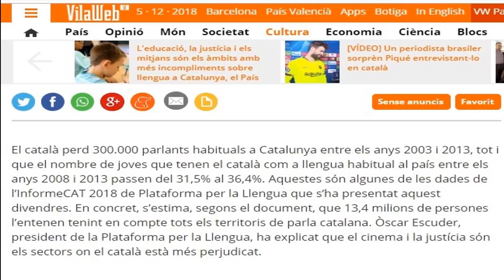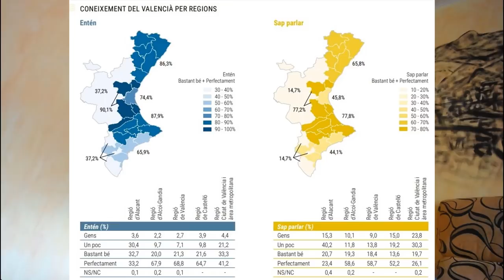¿EL CATALÀ DESAPAREIXERÀ? | preguntes existencials #4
¿El català acabarà desapareixent aquest segle XXI com tantes altres llengües en situació de diglòssia? ¿La llengua catalana té una bona perspectiva de futur o la té catastròfica? ¿Quants anys més romandrà viva si continua la tendència actual de substitució lingüística?
Totes aquestes preguntes i moltes més s'han intentat respondre en aquest vídeo per mostrar la veritable i delicada situació de la nostra llengua.

Si voleu conservar el català, PARLEU-LO amb tothom: poc importa el seu color de pell, el seu accent o que no el puguin fer servir encara. Perquè una llengua continuï existint, cal fer-la necessària.

No us oblideu de SUBSCRIURE-US al canal i d'activar la campaneta per rebre un avís de quan penjo un nou vídeo. Si COMPARTIU el vídeo aconseguirem que més gent conegui aquests refranys. I, si el vídeo t'ha sembla interessant, REGALA UN M'AGRADA per contribuir amb aquesta comunitat d'amants de la literatura.

Salut!